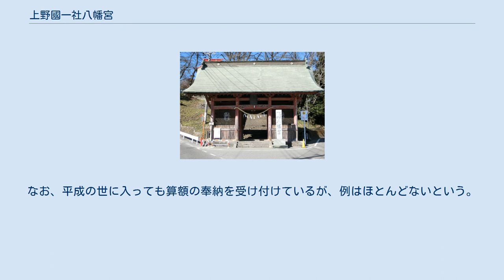上野國一社八幡宮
上野國一社八幡宮（こうずけのくにいっしゃはちまんぐう）は群馬県高崎市八幡町にある神社である。
元々は碓氷八幡宮・板鼻八幡宮と呼ばれていたと言われる。
現在は一般的に八幡八幡宮（やわたはちまんぐう）と通称されるほか、「やわたのはちまんさま」と呼ばれている。
 上野國一社八幡宮は、天徳元年（957年）に源頼信が八幡荘に石清水八幡宮を勧請して創建されたという。
その後、 源頼義・義家父子や頼朝、さらには新田氏、足利氏、武田氏等関東源氏一門の崇敬を受け、徳川幕府からは朱印地100石を寄進されていたという。
主祭神は品陀和気命、併せて息長足姫命、玉依姫命が祭祀されている。
 境内敷地は約9,000坪。
現在の社殿（隋身門、拝殿、本殿）は文化11年（1750年）ないし宝暦7年（1757年）の再建とされる。
本殿は天地権現造り、境内社の天満宮は元本地堂、また同じく稲荷社は元宮である。
 3面の算額が県の重要文化財に指定されており、その中には文化7年（1810年）と、群馬県内で最古のものも含まれる。
なお、平成の世に入っても算額の奉納を受け付けているが、例はほとんどないという。
 境内には境内社が複数鎮座する。
 年中行事は以下のとおり。